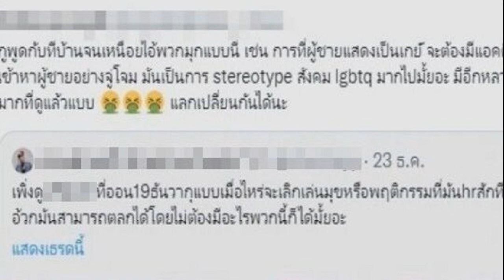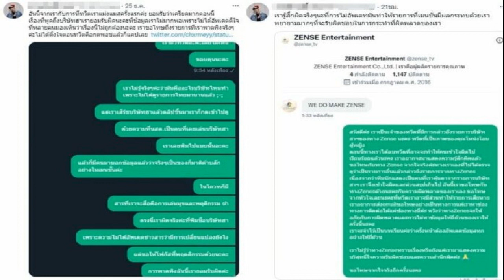3เจ๊พยานหวย30ล้าน นำผู้ค้าสลากบุกศาลากลาง ยื่นคัดค้านยกเลิกสิทธิ์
3เจ๊พยานหวย30ล้าน นำผู้ค้าสลากบุกศาลากลาง ยื่นคัดค้านยกเลิกสิทธิ์
3 เจ๊ พยานหวย 30 ล้านอลเวง นำ ผู้ค้าสลาก บุกศาลากลาง ยื่นคัดค้านยกเลิกสิทธิ์ผู้ซื้อ-จองสลากล่วงหน้า วอนบอร์ดกองสลากพิจารณาหาแนวทางอื่น
วันที่ 27 ธ.ค.2564 นางปณัญชยา สุขพูล หรือ เจ๊เกียว พร้อมด้วย นางรัตนาพร สุภาทิพย์ หรือ เจ๊บ้าบิ่น และ น.ส.พัชริดา พรมตา หรือ เจ๊พัช นำผู้ค้าสลากกินแบ่งรัฐบาล เดินทางไปที่ศาลากลางจังหวัดกาญจนบุรี เพื่อยื่นหนังสือขอความเป็นธรรมกรณีบอร์ดบริการกองสลากกินแบ่งรัฐบาลแถลงคำสั่งยกเลิกสิทธิ์ผู้ซื้อและยกเลิกจองสลากล่วงหน้า โดยมี นายจีระเกียรติ ภูมิสวัสดิ์ ผู้ว่าราชการจังหวัดกาญจนบุรี เป็นผู้รับหนังสือด้วยตนเอง
หลังจาก นายจีระเกียรติ รับหนังสือแล้วเสร็จ ได้กล่าวกับกลุ่มแม่ค้าสลากที่เดินทางมาว่า เรื่องนี้เป็นเรื่องระดับประเทศ แต่ทางจังหวัดกาญจนบุรีจะรีบส่งหนังสือให้กับส่วนกลางเพื่อดำเนินการส่งไปถึงกองสลากให้เร็วที่สุด ซึ่งสร้างความพอใจให้กับกลุ่มแม่ค้าสลากกินแบ่งรัฐบาลในพื้นที่ จ.กาญจนบุรีเป็นอย่างมาก อ่านข่าว : กองสลากฯ ไม่สนกลุ่มค้าน เดินหน้าลงทะเบียนผู้ค้าใหม่